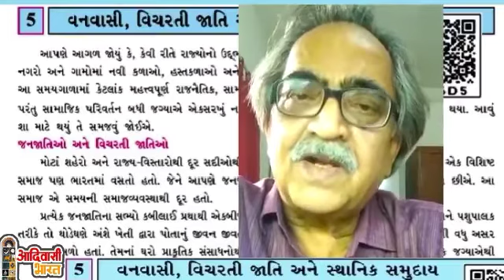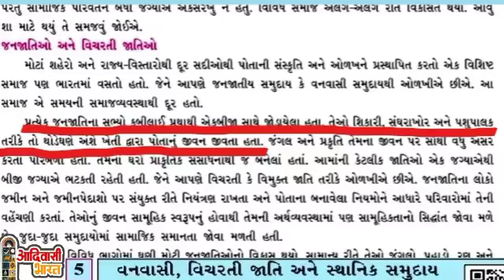ડૉ જીતેન્દ્ર વસાવા આદિવાસી સમાજ વિશે જાણકારી આપવા બદલ આભાર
કેવડીયા ના આદિવાસી યો ની જમીન છીનવવા માટે સરકારે પોલીસ ને આગળ કર્યા અને આદિવાસી ના ઘરો ખાલી કરવ્યા અને જમીનો પણ ખાલી કરાવી ત્યાંના સ્થાનિકો ને કાઢી મૂક્યા એક સાઈડ માં કોરોના મહામારી ચાલી રહી છે અને બીજી બાજુ આદિવાસી ઓ ને ઘર વિહોણા કરવામાં આવી રહ્યા છે સરકાર ડરે છે અને પોલીસ ને આગળ કરે છે...

   આદિવાસી મહિલા ઓને પોલીસ દ્વારા ઢોર માર મારવામાં આવે છે અને તેમને ઘર વિહોણા કરવામાં આવે છે તો સરકારે બેટી બચાઓ બેટી પઢાઓ નું નાટક બંદ કરવું જોઈએ...

શું સરકાર આદિવાસી યો થી ડરે છે.

માર દેંગે મર જાયેંગે લેકિન હમ હમારા હક કિશિકો નહિ દેંગે.

 જીતેન્દ્ર વસાવા આદિવાસી સમાજ વિશે જાણકારી આપવા બદલ આભાર